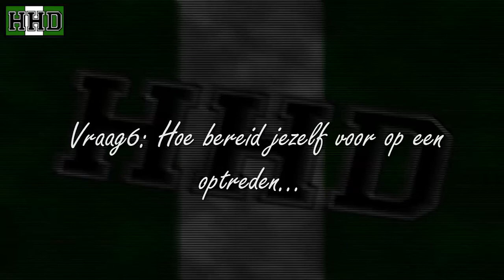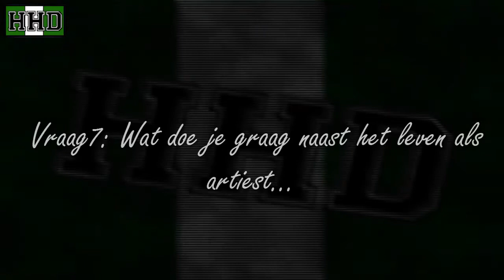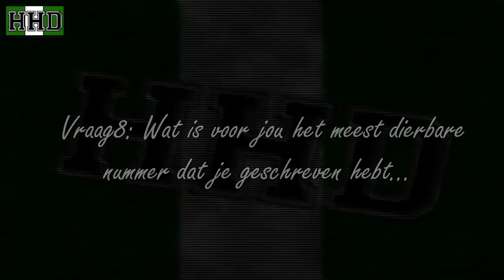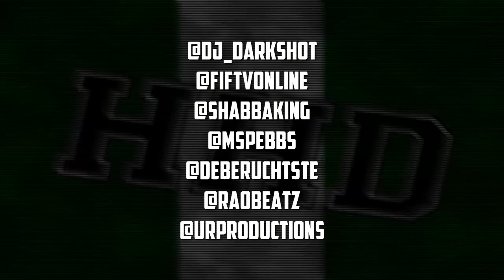HiPHOPDAM Interview - Milaino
We starten 2013 met Milaino (voormalig Marsmannengang) eerder kon je al z'n promo video 'Meestal Alleen ft Chantalot' zien, wij waren erg nieuwsgierig waar hij op dit moment mee bezig is en gingen bij hem langs. Milaino werkt hard aan zijn EP ''Gevoel van binnen'' die op 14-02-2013 verwacht wordt. Daarnaast zal hij als warm houder begin januari met een mixtape komen geproduceerd door Dj DarkShot ( Nindo ). Het interview is gedaan door Hiphopdam.nl en is hierboven te bekijken.